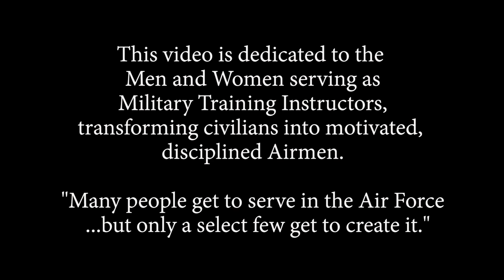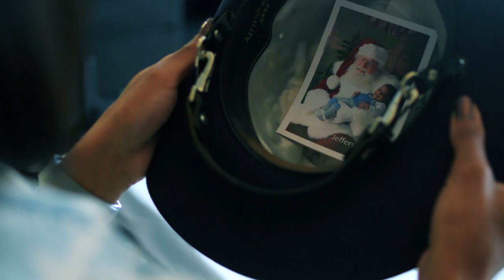"Find You" - Max Impact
This video is dedicated to the men and women serving as Military Training Instructors who transform civilians into motivated, disciplined Airmen warriors.

Produced in cooperation with Air Education and Training Command, Air Force Public Affairs and the U.S. Air Force Band.

Max Impact is one six performing units of The United States Air Force Band, Washington, DC.